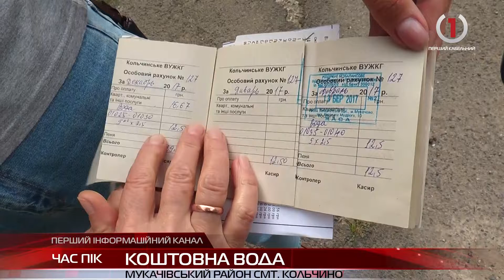У закарпатському Кольчині вода у кранах по графіку, а у підвалах - цілодобово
Вода у кранах частини селища - лише тричі на день. Проблему вимагають вирішити жителі , потреби яких ігнорують